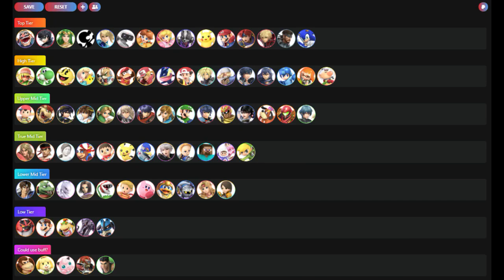Hype Brawler Montage - A smash ultimate mii brawler montage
I tried to use the best clips for this one

ignore these